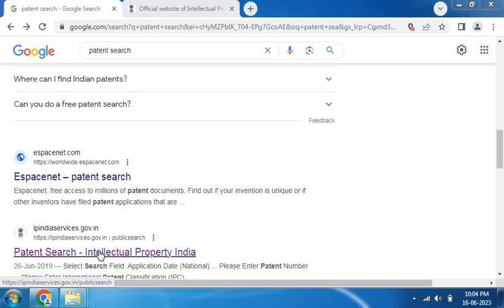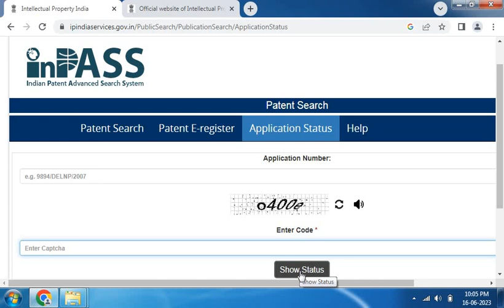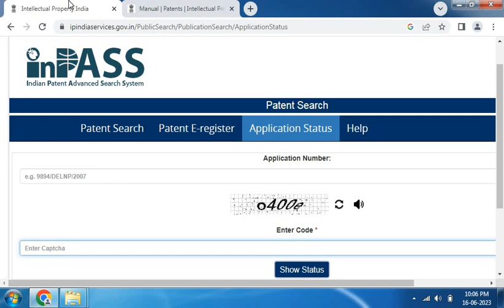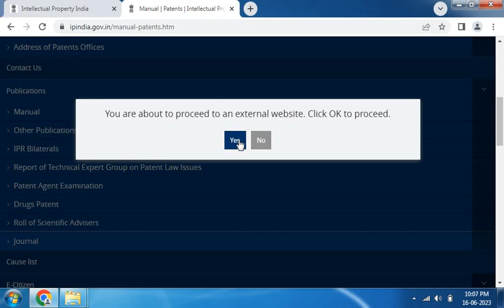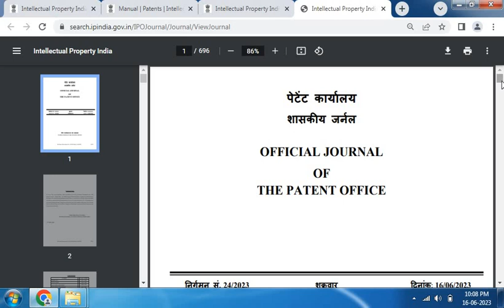Patent Search |IPR|Intellectual property rights| Kapil Joshi tutorials|Patent & Copyright | Research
Topics: Research Paper, Patent, Patent Search, Indian government, IPR , Intellectual property rights , Kapil Joshi tutorials ,Patent & Copyright , Research , Patent grant

This video provides the basic trick to search patent online so author may choose accordingly.

Faculty of Computer Science & Engineering (CSE)

First Year: -

Second Year:-

Third Year: -

Fourth Year: -